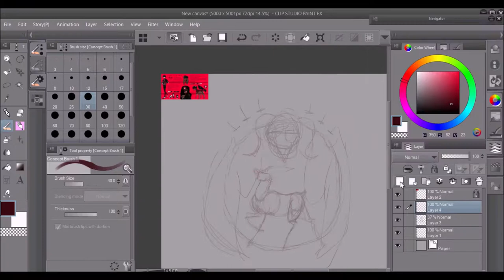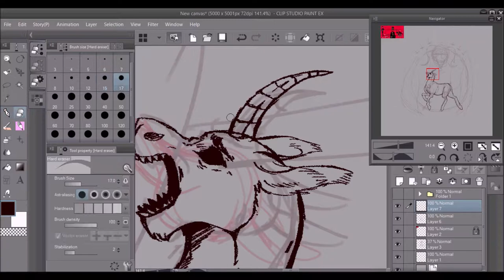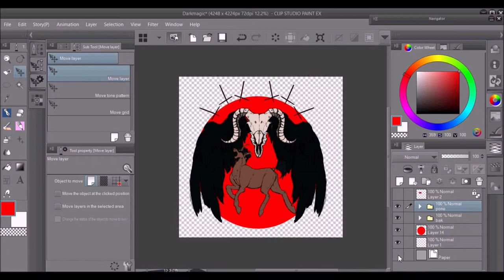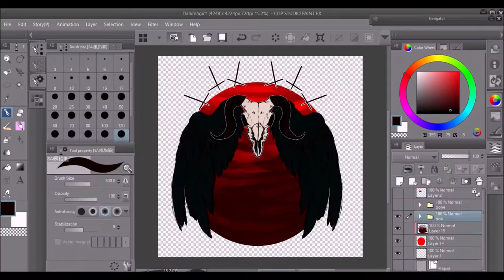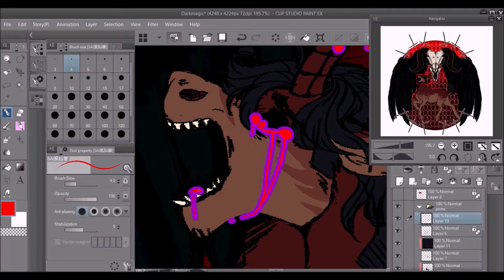Art Trade: Dark Magic {OC Speedpaint}